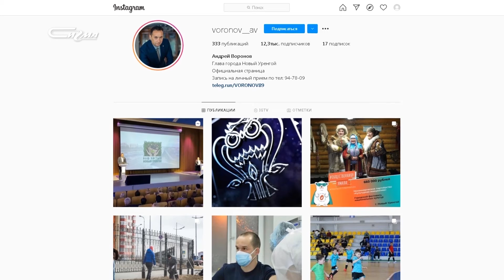Отчет главы города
Глава Нового Уренгоя подвел итоги 2020 года.